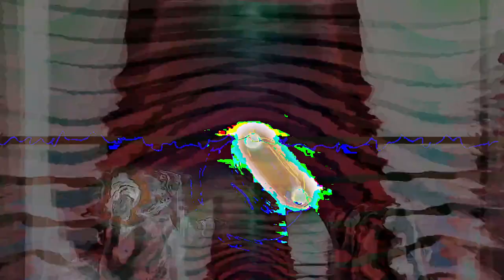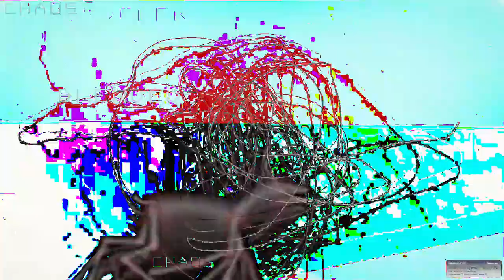[EPILEPSY WARNING] Movie 24 02 21 16h43m32s